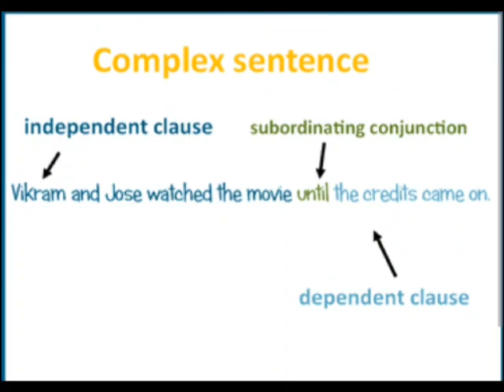// SIMPLE COMPOUND AND COMPLEX SENTENCES//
Video from N.Sharma.
PLEASE
MY CHANNEL.
THANK U. 🤝